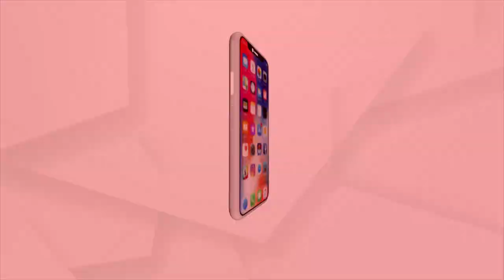Farmers Of Nuapada Face Hardship Due To Pest Infestation